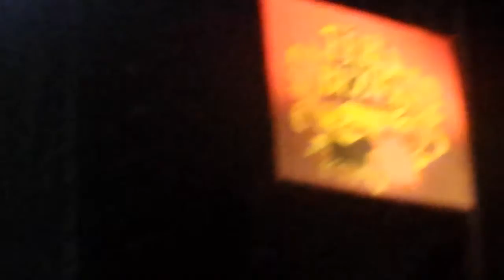Féria de Béziers 2016 : Ouverture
Robert Ménard